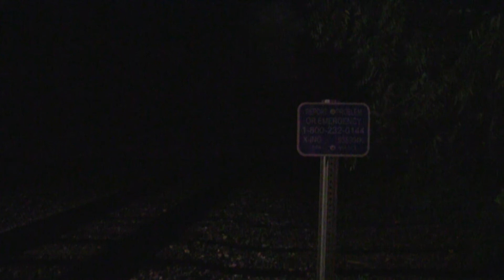61 leads a fast Q137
8,400 hp
7/25/17
9:58 pm
West on 2